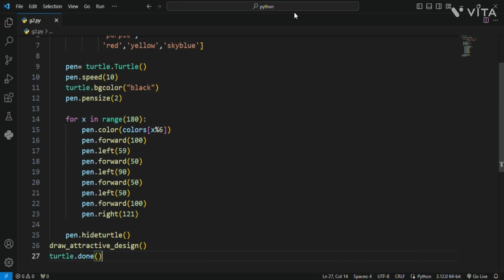How to make Design python How to learn python coding || python kaise sikhe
keywords in python
keyword in python
python alle keywords
what are python keywords
what are keywords in python
python keyword list
list of keywords in python
python keywords tutorial
what is keywords in python
keywords in python codeyug
listing keywords in python
python keywords explained
what is keyword in python
python keyword research
keyword tutorial python
how many keyword in python
pattern in JAVA
number pattern in java
alphabets pattern in JAVA

what is

website design
webpage design
programing
c program
write a program
coding status
programing status
computer science WhatsApp status video
software engineer dream status computer engineering status
Bca attitude status
computer lover WhatsApp status computer student life WhatsApp status tamil
heart pattern in c
status
full screen pattern
codingfor WhatsApp
whatsapp status
viral programming memes
programming humor
programming
programming with mosh
programming tutorial
programming jokes
r programming
c programming
go programming
programming memes videos
programming in c
the worst programming language
programming tier list
programming meme
programming news
programming 2020
learn programming fast
best programming memes
learn programming
programming learn
programming memes
pattern programming in python
pattern programming in java
digital raj
google ads
keyword research
coding for beginners, coding babul ba
coding ninjas
coding class
coding with harry
coding course